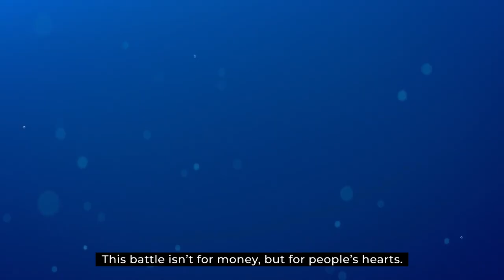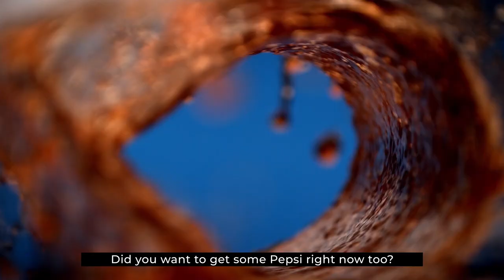Pepsi Ukraine Lidership Effie 2021